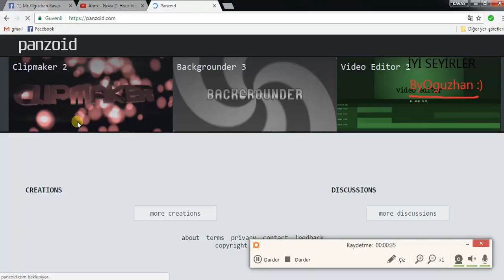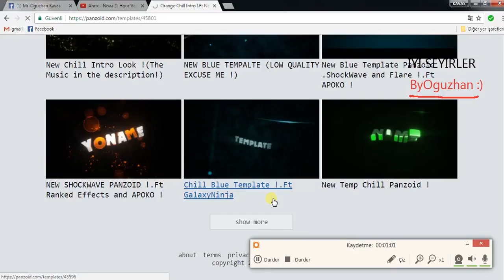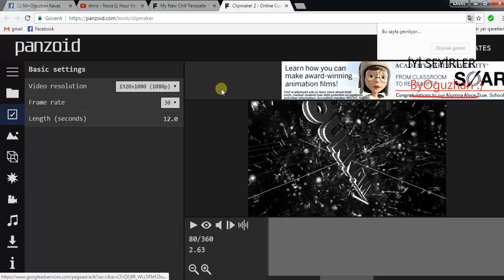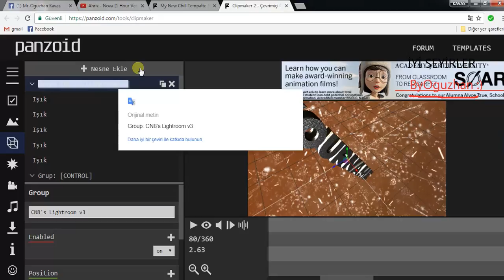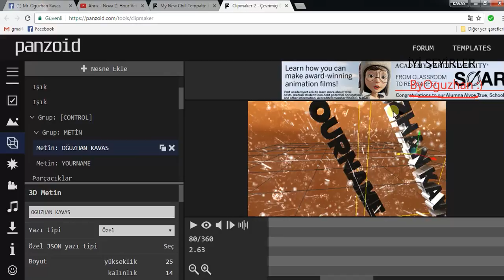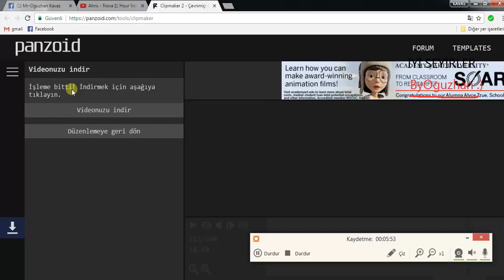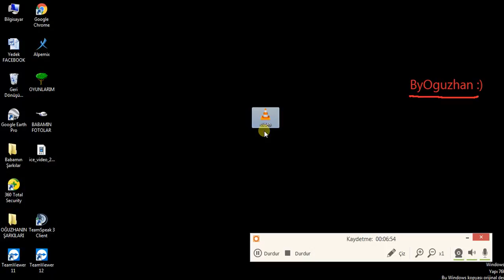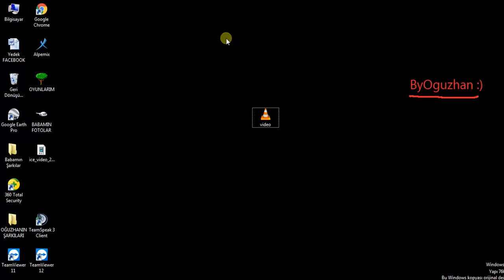Panzoid İle Bedava İntro Yapımı :)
Selam Millet Ben Oğuzhan sizlere Panzoidten nasıl bedava intro  yapılır onu gösterdim bana göre iyi bir video oldu *q
Lağkk Atıın  Lağğn :D
HADİ BB :D